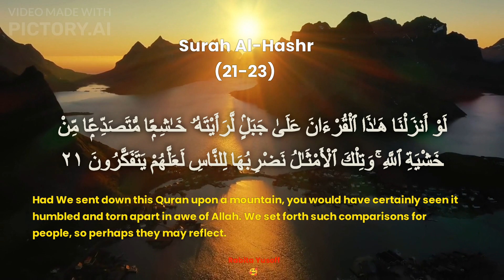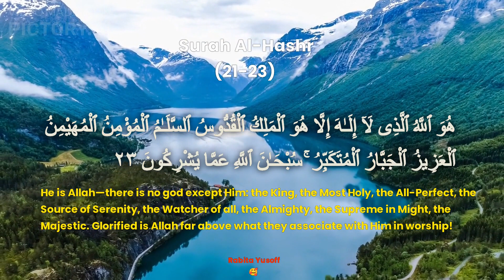Surah Al-Hashr [59:21-24] Sheikh Mishari Rashid Alafasy ➡️ 70 Ribu Malaikat Mendoakan ⬅️ English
Apabila diamalkan membaca tiga ayat akhir Surah al-Hasyr (Ayat 21-24) selepas Subuh dan Asar atau pada waktu pagi dan petang, ia akan;

🥰 Mendapat rahmat Allah Taala
Allah Taala menyeru para malaikat agar sentiasa berselawat kepadanya.
Jika meninggal dunia pada hari itu, dia diumpamakan mati syahid.
Dipermudahkan memasuki syurga selepas meninggal dunia kelak.
Dalil mengenai keistimewaan 3 ayat akhir Surah Al-Hasyr;

🥰 70 ribu Malaikat mendoakan
Riwayat daripada Muwatil bin Yasar bahawa Rasulullah SAW bersabda: “Sesiapa saja yang membaca أعوذ ﺑﺎﻟﻠﻪ ﺍﻟﺴﻤﻴﻊ ﺍﻟﻌﻠﻴﻢ ﻣﻦ ﺍﻟﺸﻴﻂﻦ ﺍﻟﺮﺟﻴﻢ dan diikuti dengan membaca tiga ayat terakhr dari surah Al-Hasyr pada waktu pagi sebanyak tiga kali, Allah akan mengutuskan tujuh puluh ribu Malaikat kepadanya. Malaikat itu akan mendoakannya sehingga ke waktu petang. Jika ia meninggal dunia pada hari itu, maka dia mati sebagai syahid. Dan barang siapa yang membacanya pada waktu petang, ia juga akan mendapat balasan yang sama” (Riwayat Ahmad dan Tarmizi)

🥰 Dikurniakan masuk syurga Allah Taala
Rasulullah SAW bersabda: “Sesiapa yang membaca ayat akhir surah al-Hasyr, baik malam mahupun siang, lalu dia meninggal dunia pada hari itu, maka ia berhak masuk syurga.” (Hadis Riwayat Al-Baihaqi)

🥰Meninggal dalam keadaan mati syahid
Rasulullah SAW bersabda: “Sesiapa yang membaca 3 ayat terakhir surah al-Hasyr, maka Allah Taala mempertaruhkannya kepada tujuh puluh ribu malaikat yang berselawat kepadanya sehingga masuk waktu petang. Apabila dia meninggal pada hari itu, ia meninggal sebagai seorang syahid. Dan sesiapa membaca di waktu petang, adalah dia di tempat yang telah diterangkan itu.” (Hadis Riwayat At-Tirmizi)

Walaupun hadis di atas dianggap lemah tetapi kita boleh meyakini dan mengamalkannya dengan berkat ‘Asma ul Husna’ yang terkandung di dalamnya dan tujuan beramal dengan Kalamullah.

Surah  Al-Hashr  |  Pengusiran |The Gathering [59:21-24]
لَوْ أَنزَلْنَا هَـٰذَا ٱلْقُرْءَانَ عَلَىٰ جَبَلٍۢ لَّرَأَيْتَهُۥ خَـٰشِعًۭا مُّتَصَدِّعًۭا مِّنْ خَشْيَةِ ٱللَّهِ ۚ وَتِلْكَ ٱلْأَمْثَـٰلُ نَضْرِبُهَا لِلنَّاسِ لَعَلَّهُمْ يَتَفَكَّرُونَ ٢١

Sekiranya Kami turunkan Al-Quran ini ke atas sebuah gunung, nescaya engkau melihat gunung itu khusyuk serta pecah belah kerana takut kepada Allah. Dan (ingatlah), misal-misal perbandingan ini Kami kemukakan kepada umat manusia, supaya mereka memikirkannya.

Had We sent down this Quran upon a mountain, you would have certainly seen it humbled and torn apart in awe of Allah. We set forth such comparisons for people, ˹so˺ perhaps they may reflect.1

هُوَ ٱللَّهُ ٱلَّذِى لَآ إِلَـٰهَ إِلَّا هُوَ ۖ عَـٰلِمُ ٱلْغَيْبِ وَٱلشَّهَـٰدَةِ ۖ هُوَ ٱلرَّحْمَـٰنُ ٱلرَّحِيمُ ٢٢

Dia lah Allah, yang tidak ada Tuhan melainkan Dia; Yang Mengetahui perkara yang ghaib dan yang nyata; Dia lah Yang Maha Pemurah, lagi Maha Mengasihani.

He is Allah—there is no god ˹worthy of worship˺ except Him: Knower of the seen and unseen. He is the Most Compassionate, Most Merciful.

هُوَ ٱللَّهُ ٱلَّذِى لَآ إِلَـٰهَ إِلَّا هُوَ ٱلْمَلِكُ ٱلْقُدُّوسُ ٱلسَّلَـٰمُ ٱلْمُؤْمِنُ ٱلْمُهَيْمِنُ ٱلْعَزِيزُ ٱلْجَبَّارُ ٱلْمُتَكَبِّرُ ۚ سُبْحَـٰنَ ٱللَّهِ عَمَّا يُشْرِكُونَ ٢٣

Dia lah Allah, yang tidak ada Tuhan melainkan Dia; Yang Menguasai (sekalian alam); Yang Maha Suci; Yang Maha Selamat Sejahtera (dari segala kekurangan); Yang Maha Melimpahkan Keamanan; Yang Maha Pengawal serta Pengawas; Yang Maha Kuasa; Yang Maha Kuat (menundukkan segala-galanya); Yang Melengkapi segala KebesaranNya. Maha Suci Allah dari segala yang mereka sekutukan denganNya.

He is Allah—there is no god except Him: the King, the Most Holy, the All-Perfect, the Source of Serenity, the Watcher ˹of all˺, the Almighty, the Supreme in Might,1 the Majestic. Glorified is Allah far above what they associate with Him ˹in worship˺!

هُوَ ٱللَّهُ ٱلْخَـٰلِقُ ٱلْبَارِئُ ٱلْمُصَوِّرُ ۖ لَهُ ٱلْأَسْمَآءُ ٱلْحُسْنَىٰ ۚ يُسَبِّحُ لَهُۥ مَا فِى ٱلسَّمَـٰوَٰتِ وَٱلْأَرْضِ ۖ وَهُوَ ٱلْعَزِيزُ ٱلْحَكِيمُ ٢٤

Dia lah Allah, Yang Menciptakan sekalian makhluk; Yang Mengadakan (dari tiada kepada ada); Yang Membentuk rupa (makhluk-makhlukNya menurut yang dikehendakiNya); bagiNyalah nama-nama yang sebaik-baiknya dan semulia-mulianya; bertasbih kepadaNya segala yang ada di langit dan di bumi; dan Dia lah Yang tiada bandingNya, lagi Maha Bijaksana.

He is Allah: the Creator, the Inventor, the Shaper. He ˹alone˺ has the Most Beautiful Names. Whatever is in the heavens and the earth ˹constantly˺ glorifies Him. And He is the Almighty, All-Wise.

Quran Reciter
➡️ Sheikh Mishary Rashed Alafasy - الشيخ مشارى راشد العفاسى